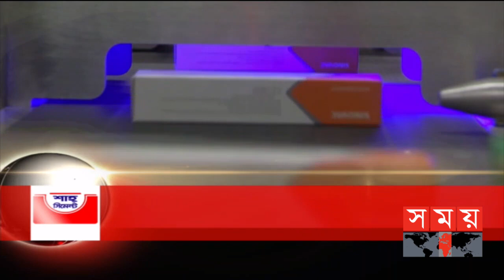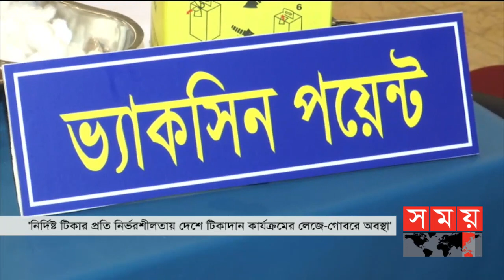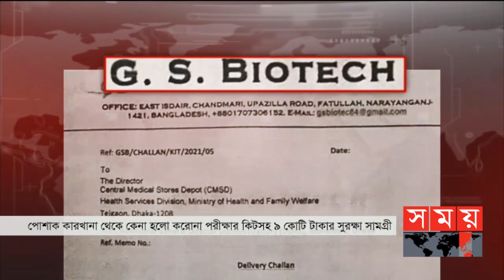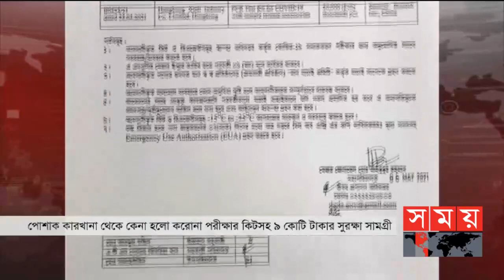সন্ধ্যার সময় | সন্ধ্যা ৭টা | ১৭ মে ২০২১ | Somoy tv bulletin 7pm | Latest News